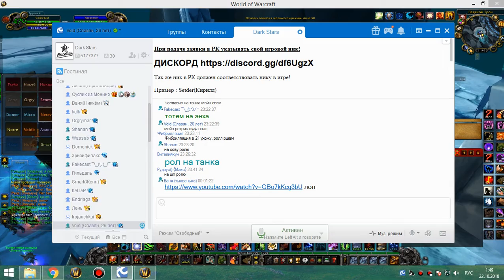3я часть цлк 25г ретрик, на личе кот 21 10 18